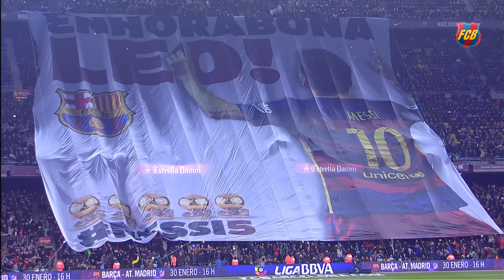Messi offers the Ballon d’Or to the FC Barcelona supporters at Camp Nou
The Camp Nou crowd rise to their feet to acclaim the man himself with a giant flag bearing the world 'Congratulations Messi' - in homage to Lionel Messi, the best player in the world and his fifth Ballon d’Or award recently claimed in Zurich, Switzerland.

That was the setting on Sunday night, just moments prior to kick off of FC Barcelona’s match against Athletic Club.If anyone had a sense of déjà vu, it would have been understandable. Messi was already the most decorated player in the history of the award when he won his fourth Ballon d’Or three years ago. Now, at just 28 years of age, Messi has added another, putting some distance between himself and the handful of others who have won the award three times.

This is the fifth such time that Messi has had the honour of presenting the trophy to the fans at Camp Nou. And they hope it won’t be the last.

Leo Messi y su quinto Balón de Oro. Esta es la imagen que ha ofrecido el crack argentino en el césped del Camp Nou, momentos antes del partido ante el Athletic Club. Si bien Messi, con cuatro trofeos, ya era el jugador de la historia con más Balones de Oro, ahora ha completado una repóquer que reafirma su condición de crack mundial.

Con sólo 28 años, el delantero azulgrana ha conseguido un reconocimiento que ningún otro jugador del fútbol mundial ha alcanzado. Como no podía ser de otra forma, la afición le ha agradecido la hazaña desplegando un 'tifo' en el que se ha podido leer "Enhorabona Leo!".